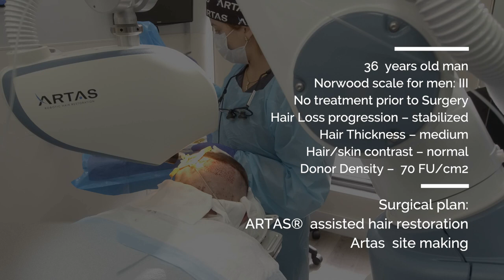Hair transplant. ARTAS Robotic Hair Restoration in Hair By Dr. Max, Fort Lauderdale, Florida.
A. from Coconut Creek came to Dr. Maxim Chumak at Hair By Dr. Max because he was looking for a permanent solution for hair loss – a hair transplant, the best hair replacement solution in 2018.